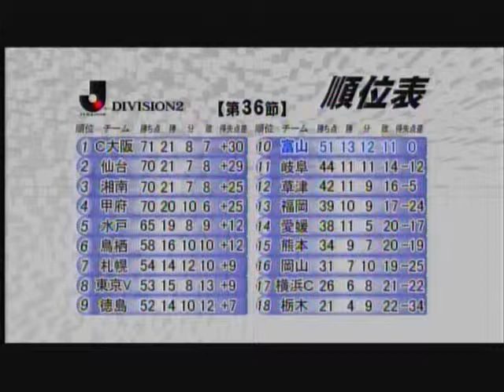週間激スポ＃22 2/2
富山県内CATVより県内プロスポーツ3チームの情報番組です、